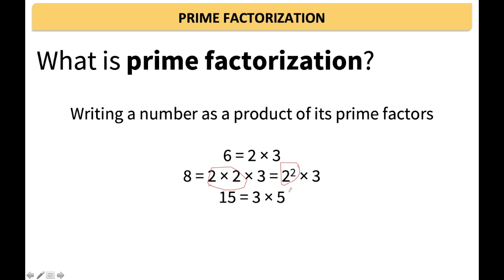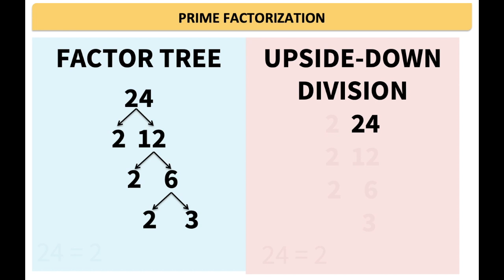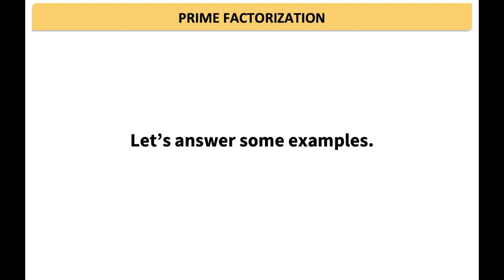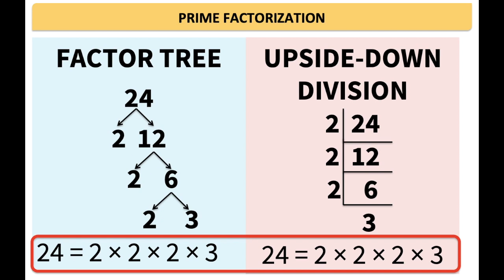(4) Prime Factorization | Basic Math | College Entrance Test Review | UPCAT ACET DLSU-CET USTET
CORRECTION:
[1:00] Prime factors of 8 = 2x2x2 = 2^3

Aralin ang dalawang methods ng prime factorization, at ang kanilang applications.